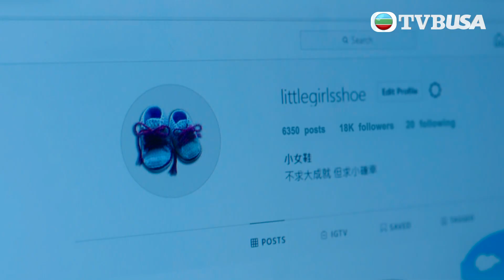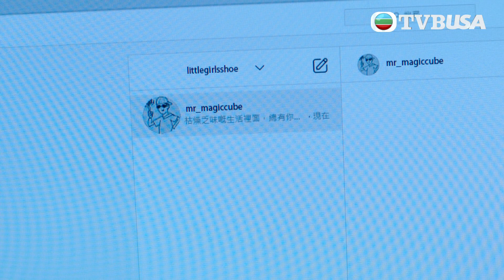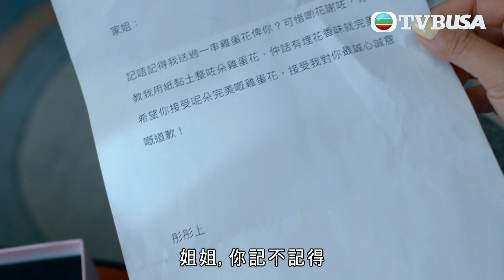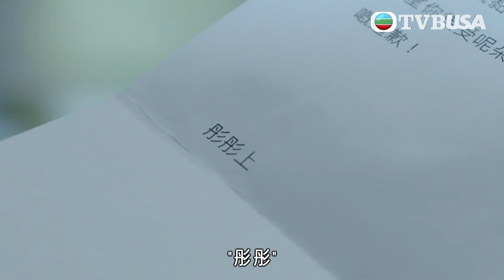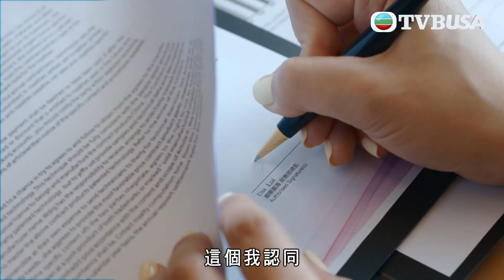童時愛上你｜第6集｜咁樣能否成功修復關係？｜高海寧｜張振朗｜陳展鵬